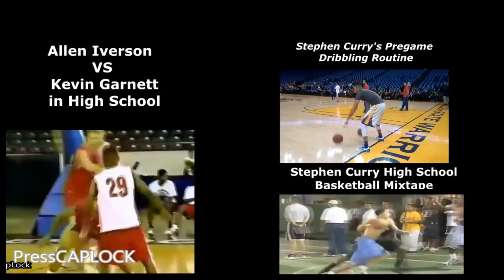STEPHEN CURRY HIGH SCHOOL HIGHLIGHTS :: 2016 BASKETBALL MIXTAPE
Even in high school, Stephen Curry was breaking ankles and draining 3s. Charlotte Christian High School has put together this short, outstanding highlight reel of young Stephen Curry. Even now, he makes a lot of NBA players look like high schoolers. It's pretty cruel what he did to ACTUAL high schoolers way back when. Who could have imagined this skinny high school basketball player would become a future NBA MVP.

即使是在高中的时候，斯蒂芬 - 库里被打破的脚踝和排水三分球。夏洛特基督教高中已经把年轻的斯蒂芬 - 库里的这短暂的，优秀的集锦。即使是现在，他让很多NBA球员看起来像高中生。这是非常残酷的他做了什么实际高中生遥想当年。谁能够想到这个瘦小的高中篮球运动员将成为未来NBA的MVP。

스티븐 카레 HIGH SCHOOL 하이라이트
Stephen Curry DESTACADOS DE SECUNDARIA

Kahit sa high school, Stephen Curry ay paglabag ankles at draining 3s. Charlotte Christian High School ay magkasama ang maikling, hindi pa nababayarang highlight reel ng mga batang Stephen Curry. Kahit ngayon, siya ay gumagawa ng isang pulutong ng mga NBA players magmukhang high schoolers. Ito ay medyo malupit ang kaniyang ginawa sa ACTUAL high schoolers paraan likod kapag. Sino ang maaaring magkaroon ng imagined na ito payat high school basketball player ay maging isang hinaharap NBA MVP.